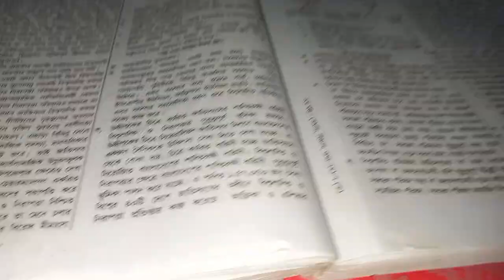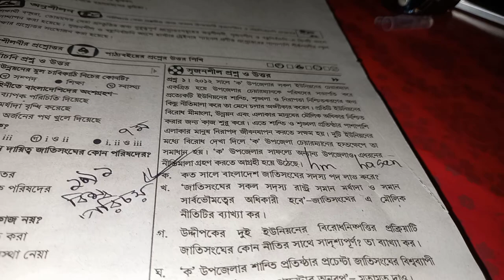কত সালে বাংলাদেশ জাতিসংঘের সদস্যপদ লাভ করে